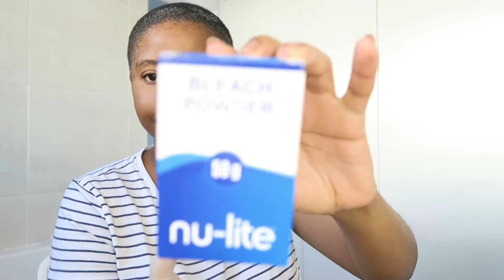HOW I DYE MY HAIR FROM BLACK TO PLATINUM BLONDE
Thank you for clicking on this video. ☺️My name is Thato Disejane, a first time mom based in Botswana 🇧🇼, Africa.  I have an 8 months old adorable baby boy called Maru.

My aim with this channel is to share my life and experiences as a new mom.

Thank you and Please come again😁